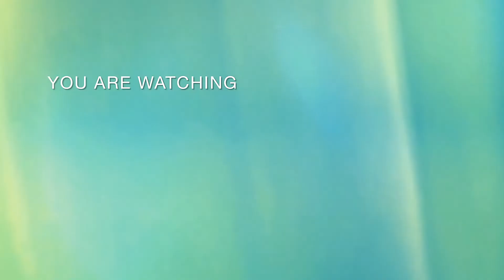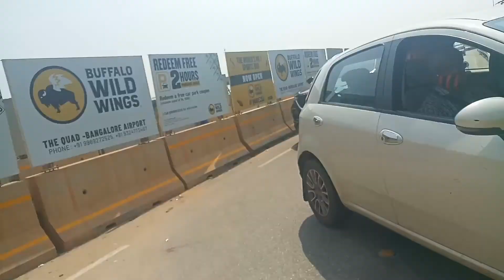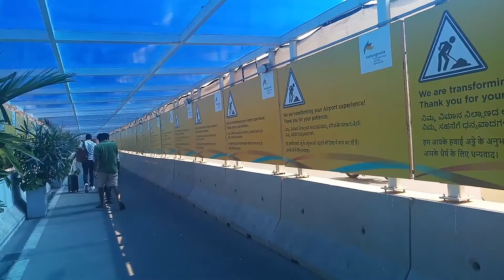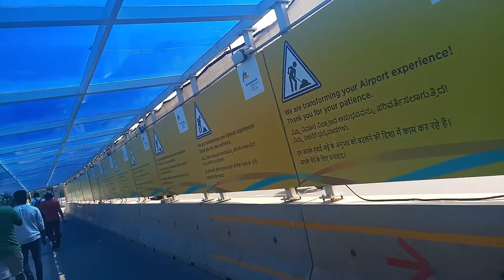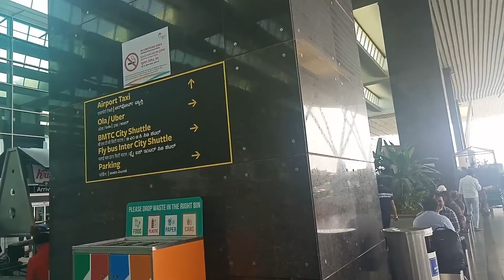Dubai Review |Bangalore International Airport | Received Customer from Dubai trip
dubai trip#dubai package#bangalore kannada bangalore international airport#watsapp 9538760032